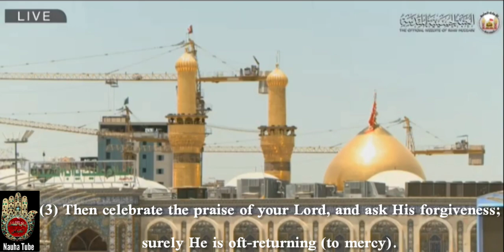Surah 110 : An Nasr | The Assistance | Arabic | Urdu And English Translation | Holy Quran | For Kids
SURAH AN-NASR (THE ASSISTANCE)

This Surah was revealed in Madinah and it has 3 ayaat. It is narrated that whoever recites this Surah in compulsory prayers will always be victorious over his enemies. On the Day of Judgement he will be given a book in which it will be written that he is free from hellfire.
Recitation of this Surah in the prayers ensures that the prayers are accepted. The one who recites this Surah frequently is held in the same status as those who were with the Holy Prophet (S) when Makkah was conquered.

©&® Nauha Tube